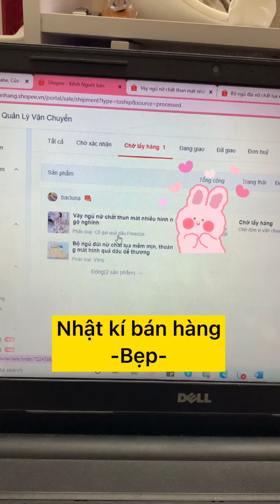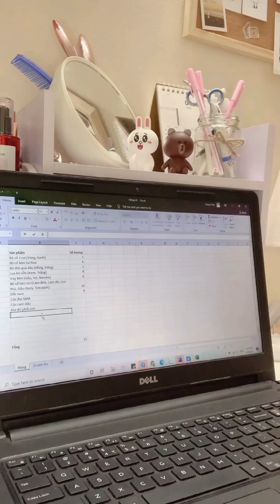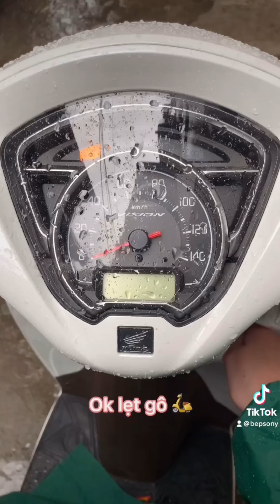Hành trình bán hàng online 👛 Xây kênh Tiktok trong một tháng 🧐💁‍♀️💁‍♀️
Hế lô mọi người, lại là mình Bẹp đây! Hôm nay mình sẽ lên cái video này để tổng hợp lại hình trình mình bán hàng online và xây kênh Tiktok trong 1 tháng đầu tiên. Cùng xem là công việc này có gì thú vị nha. Go Go!!!

© Bản quyền thuộc về Bẹp đây!
© Copyright by Bep day! ☞ Do not reup